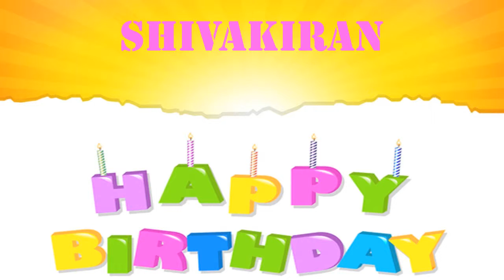ShivaKiran Wishes & Mensajes